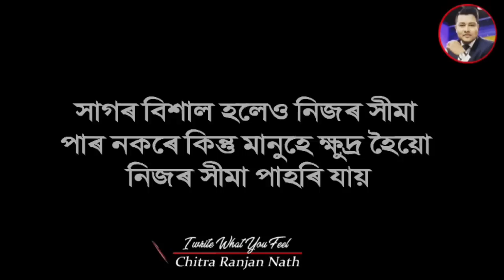যদি কোনোবাই বদনাম গাই ফুৰে এই কথা কেইটা মনত ৰাখি লওক | if someone tries to defame you falsely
যদি কোনোবাই আপোনাৰ কথা বেয়াকৈ কৈ ফুৰে
মিছা মিছা কথাৰে আপোনাৰ বদনাম বেলেগৰ ওচৰত গাই ফুৰে
তেতিয়া দুখ নকৰি Video টোত কোৱা কথাখিনি মনত পেলাব

আমাৰ আন Videoসমূহৰ লিংক তলত দিয়া আছে এবাৰ চাই লওক-
জীৱনৰ সকলো ক্ষেত্ৰতে সফলতাৰ বাবে আটাইতকৈ গুৰুত্বপূৰ্ণ ভিডিঅ'